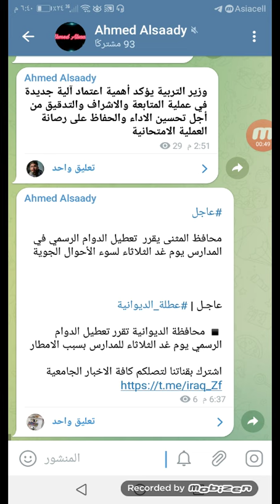عطلة رسميه غدا الثلاثاء للطلاب 💯 بسبب الاحول الجويه والامطار 😍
عطلة غدا الثلاثاء

عطلة بالديونيه
عطله بالمثنى